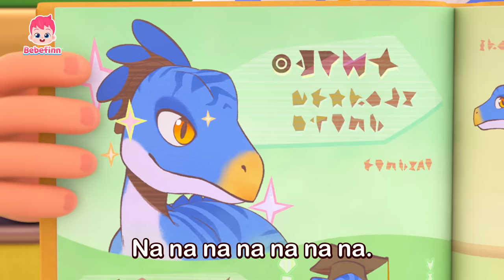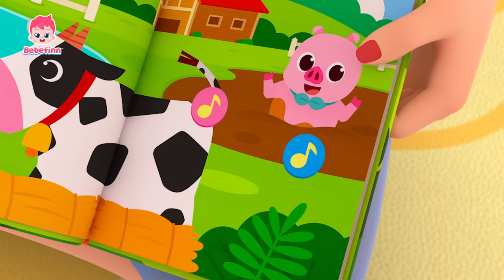Bebefinn and Animal FriendsㅣDinosaur Songs CompilationㅣNursery Rhymes for Kids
★List of Songs
00:00:00 Bebefinn
00:00:08 Baby Shark
00:03:03 Welcome to the Dino World
00:06:24 Velociraptor
00:09:38 T-Rex Song
00:12:31 The Hunt for Finn’s Baby Shark
00:17:26 Five Little Sharks
00:20:22 Guess the Animals
00:23:35 Shark Finger Family
00:26:30 Ten Little Sharks
00:29:27 Guess the Animals
00:32:22 Animal Sounds Song
00:35:32 Dino Finger Family
00:38:27 Surprise Dino Egg Song